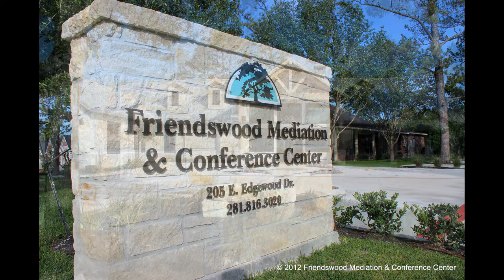FMCC Building Slideshow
Slideshow of Pictures of The Friendswood Mediation and Conference Center facility.